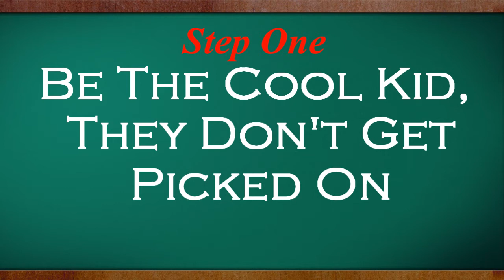How To Survive School